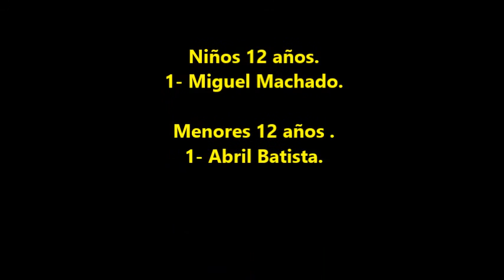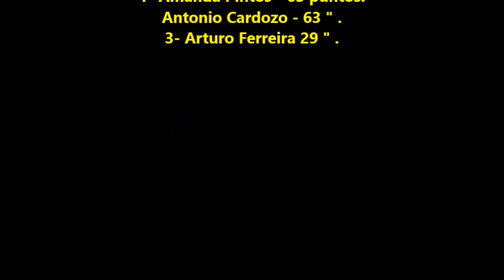Ciclismo de Treinta y Tres - 26 de junio 2016.